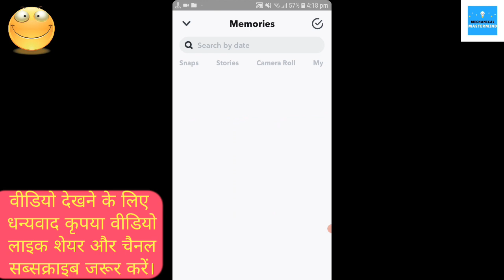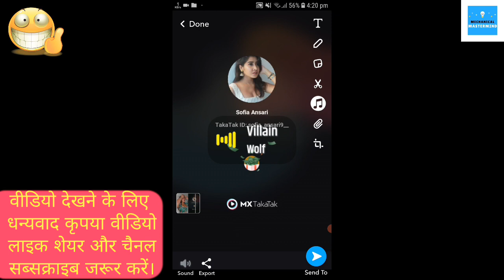snapchat me song ke sath video kaise banaye | how to add music in snapchat video in hindi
About video

                   Dosto Aaj ki Is Video Me Hum Sikhne Wale Hai Ki kaise Hum Snapchat me music ke sath Video Bana Sakte Hai Ummed Keruga Video Helpful rahi hogi thanku friends

 Related Snapchat Videos 👇

1. Snapchat Me Music Option Kaise Enable Kare

2. instagram story Snapchat par kaise dale

3. Snapchat me music ke sath video kaise banaye

4. Snapchat me photo videos Recover kaise kare

5. Snapchat me photo par song ke sath video kaise banaye

6. Snapchat se photo whatsapp par kaise share kare

7. Snapchat install problem solved

8. Snapchat me photo par song kaise lagaye

👥 join group✔